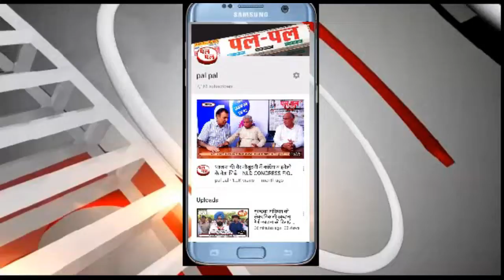नायब सैनी की ट्रैक्टर रैली को दिखाए काले झंडे -कार्यकर्ता की मौत, जोरदार विरोध